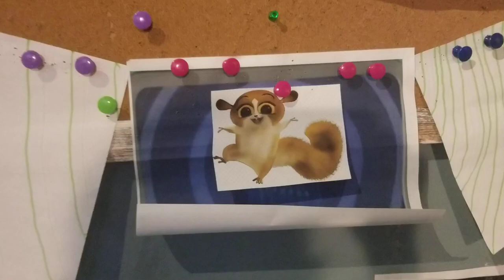Creature report mouse lemur